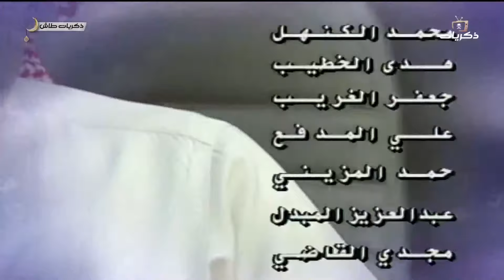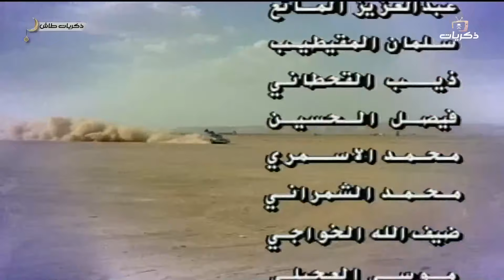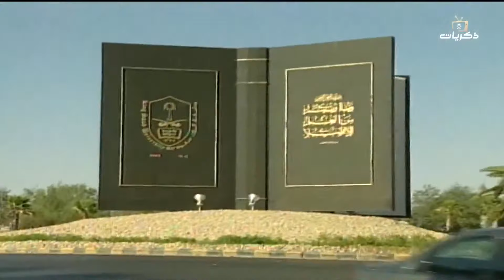طاش ما طاش حلقة بعنوان: الوظيفة